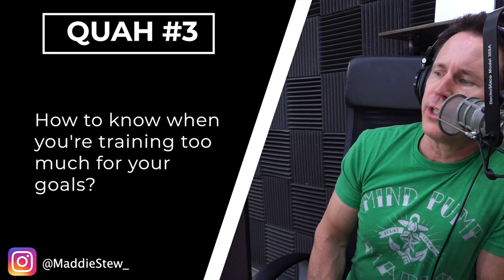How to Know You Are Training Too Much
In this QUAH Sal, Adam, & Justin answer the question “How to know when you're training too much for your goals?"

Mindpumpstore.com